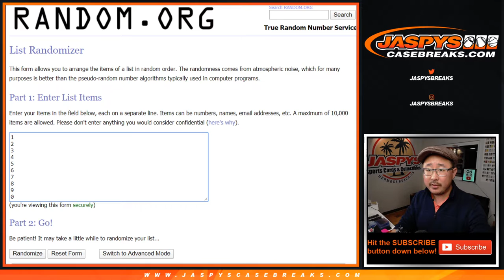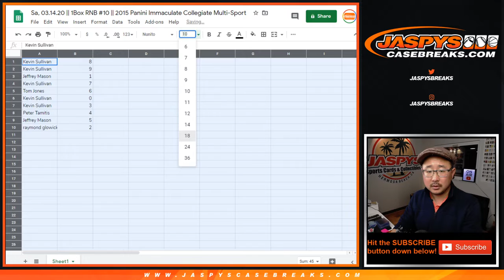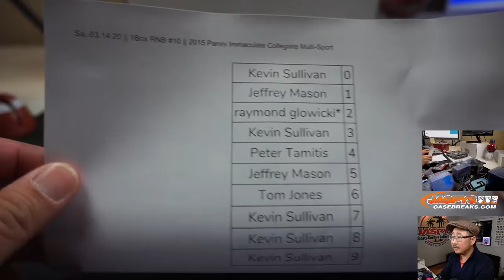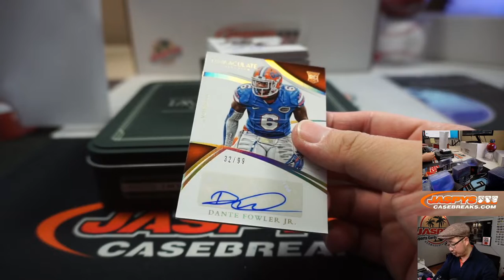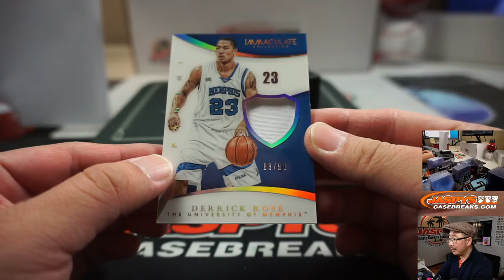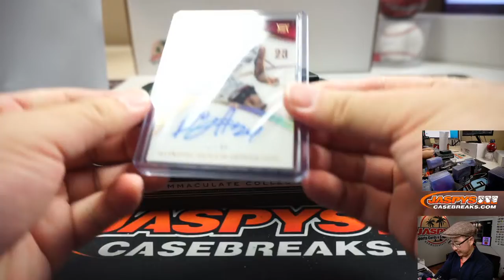Sa, 03.14.20 || 1Box RNB #10 || 2015 Panini Immaculate Collegiate Multi-Sport